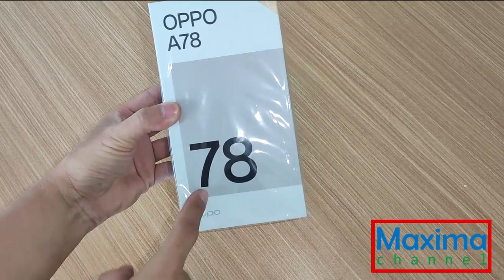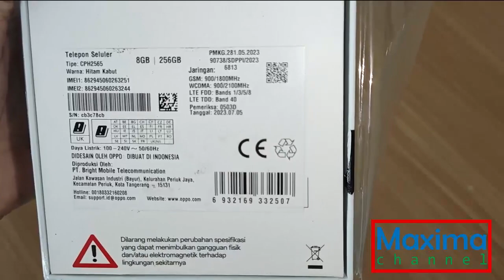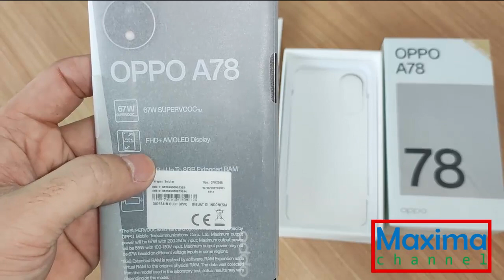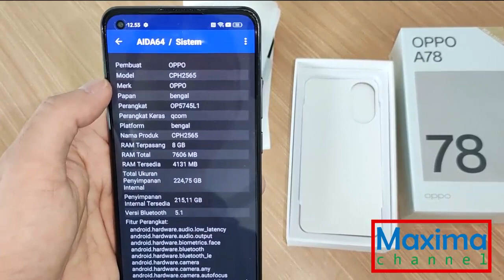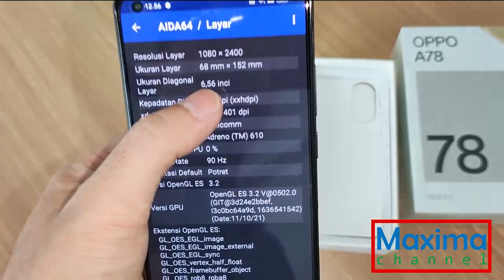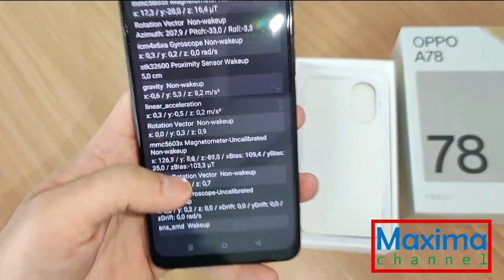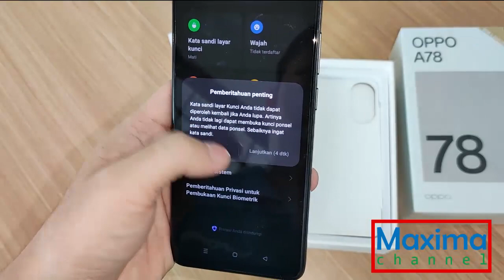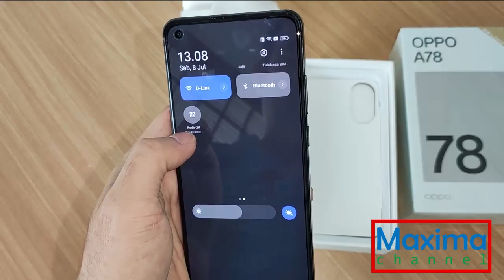BARU LAGI!! Unboxing OPPO A78 4G Bukan yang ngenye ngenye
OPPO A78 4G 8GB/256GB

FREE Enco Buds2*
*Selama Persediaan masih ada!

BODY
Dimensions: 160.1 x 73.2 x 7.9 mm (6.30 x 2.88 x 0.31 in)
Weight: 180 g (6.35 oz)
SIM: Dual SIM (Nano-SIM, dual stand-by)
IP54

DISPLAY
Type: AMOLED, 90Hz
Size: 6.43 inches, 99.3 cm2 (~84.8% screen-to-body ratio)
Resolution: FHD+ (2400×1080)
Protection: Corning Gorilla Glass 5

PLATFORM
Chipset: Qualcomm SM6225 Snapdragon 680 4G (6 nm)

MAIN CAMERA
Dual: 50 MP, f/1.8, (wide), PDAF
2 MP, f/2.4, (depth)
Features: LED flash, HDR, panorama
Video: 1080p@30fps

SELFIE CAMERA
Single: 8 MP, f/2.0, (wide)
Video: 1080p@30fps

SOUND
Loudspeaker: Yes, with stereo speakers
3.5mm jack: Yes

COMMS
WLAN: Wi-Fi 802.11 a/b/g/n/ac, dual-band
Bluetooth: 5.0, A2DP, LE
Positioning: GPS, GALILEO, GLONASS, BDS
NFC: YES
USB: USB Type-C 2.0, OTG

FEATURES
Sensors: Fingerprint (on-display), accelerometer, proximity, compass

BATTERY
Type: Li-Po 5000 mAh, non-removable
Charging: 67W wired, PD, 76% in 30 min